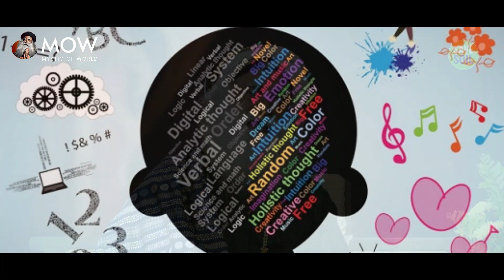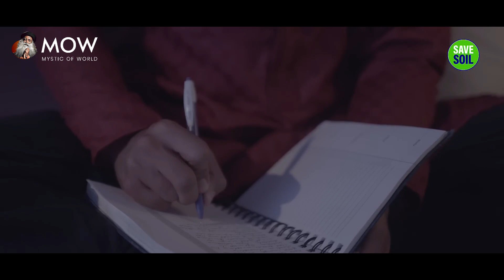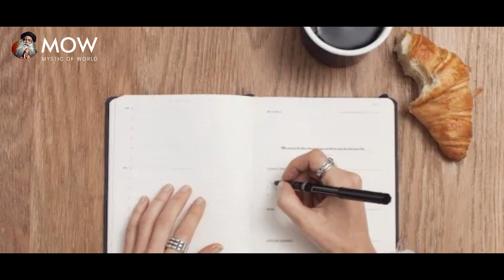NEW YEAR SPECIAL | Write Down This Before Going To Bed | For Upcoming 15 Days | Sadhguru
• Footage licensed through:
  Videoblocks

• Speakers:
  Sadhguru

1)This video has no negative impact on the original works (It would actually be positive for them).
2)This video is also for teaching purposes.
3)It is not transformative in nature.
4)I only used bits and pieces of videos to get the point across where necessary.